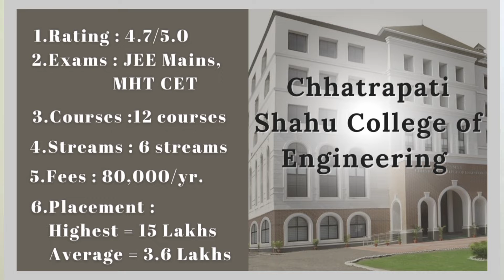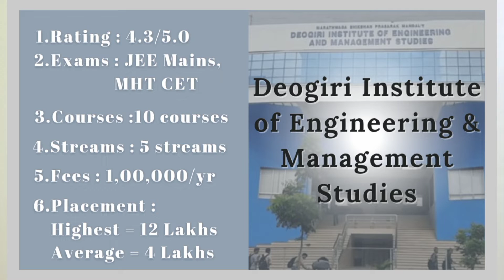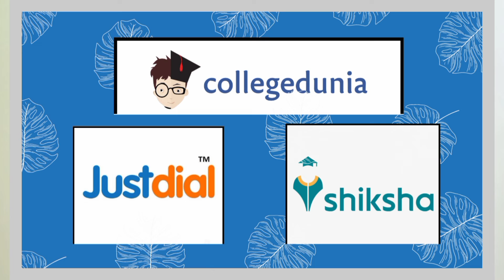Top 7 Engineering College in Aurangabad l MHT CET 2022 - 23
🌠Some most important things are discussed in video.

Wireless Neckband Bluetooth
Tripod Stand
Focus Light LED

🌠Important documents required for engineering admission ✨

🌠Informative videos 🌠

🌠Study Management videos 🌠

🌠Buy and Gain unlimited knowledge and motivation -
🌠Louder than words
🌠Smart women, Finish rich
🌠13 Things mentally strong women don't do
🌠High Performance Habits